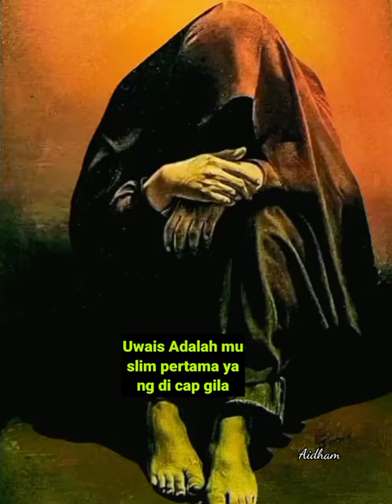Karomah Uwais Al-Qarni